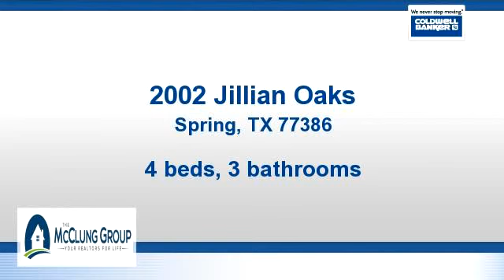Property for sale - 2002 Jillian Oaks, Spring, TX 77386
Bedrooms: 4
Bathrooms: 3 bathrooms
Square Feet: 3388
Price: $410,000

09/04/2015 02:42:01 pm

Last modified: